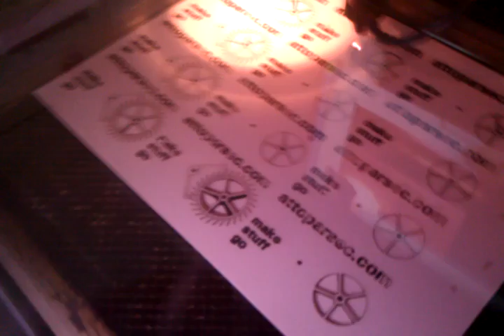Laser cutting business cards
Got a new batch of business cards laser cut at Metrix, thought I'd grab a video of the process.